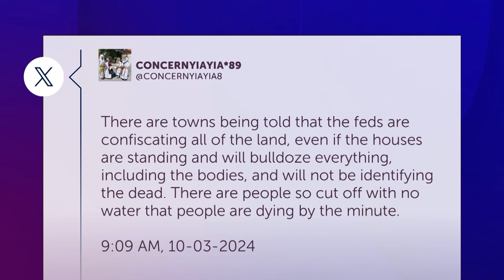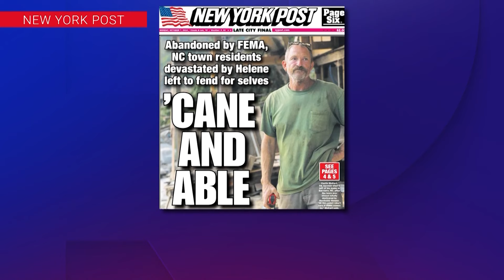Hurricane Helene VICTIMS Feel ABANDONED by FEMA; MTG LASHES Out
Robby Soave, Amber Duke and Nomiki Konst discuss how conspiracy theories and disinformation being propped to by the likes of Rep. Marjorie Taylor Greene is hampering the clean-up effort following Hurricane Helene.